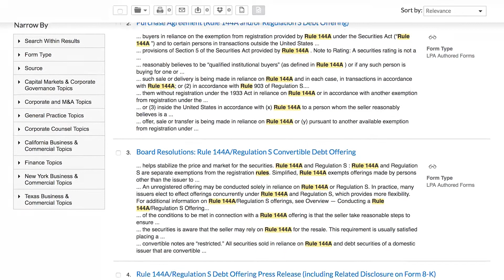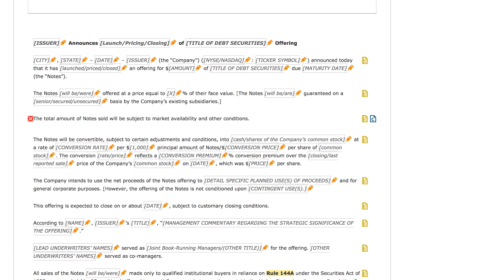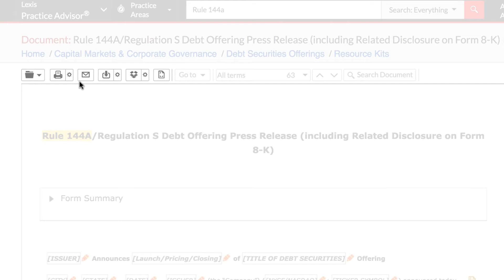Using Annotated Forms on Lexis Practice Advisor® - Show Me How Video Series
Learn how to access thousands of expertly drafted forms with annotations, drafting notes, and checklists